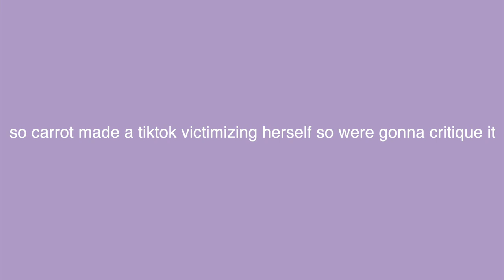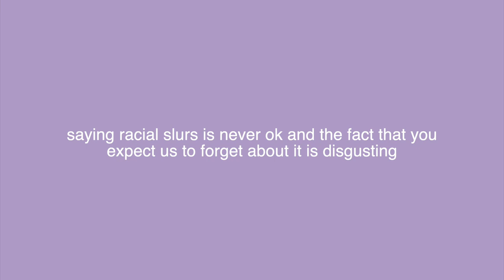carolyn kopp victimizing herself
i know this video is super short but I still wanted to make it because I really wanted to talk about it.